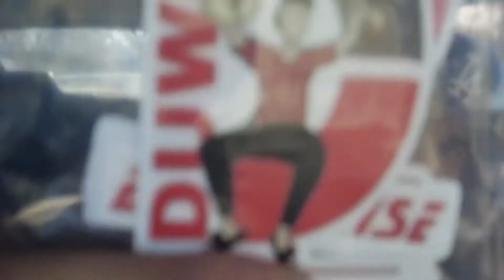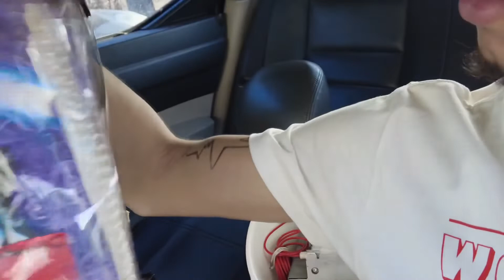Mars Supermarket Philly Cheesesteak in Cahokia, IL Duwop’s Review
tried a philly cheesesteak from mars supermarket loved it alot